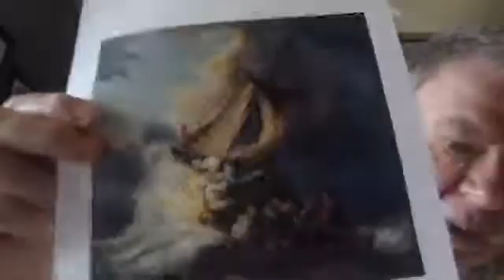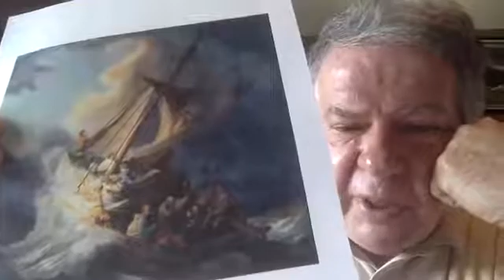DEVOTIONS: 05-26-20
Pastor Keith
Jesus Calms the Storm
Mark 4:35-41